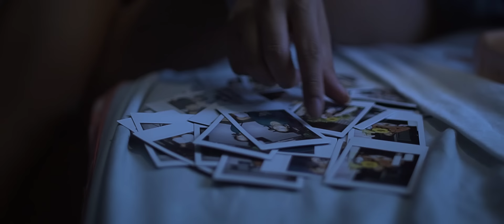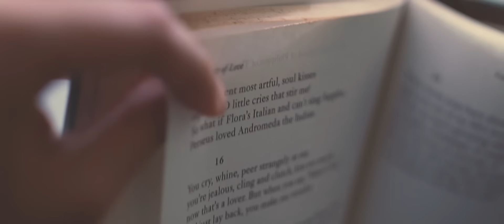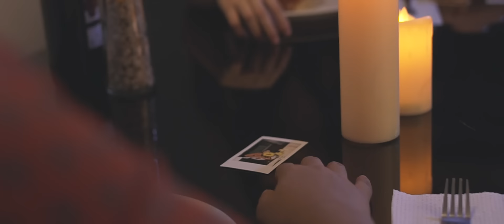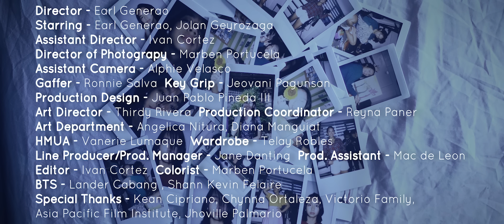Earl Generao - Punas Luha (Official Music Video)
The official music video of "Punas Luha" by Earl Generao

Director: Earl Generao
Starring: Earl Generao, Jolan Geyrozaga
Assistant Director: Ivan Cortez
Director of Photography: Marben Portucela
Assistant Camera: Alphie Velasco
Gaffer: Ronnie Salva
Key Grip: Jeovani Pagunsan
Production Design :Juan Pablo Pineda III
Art Director: Thridy Rivera
Production Coordinator: Reyna Paner
HMUA: Vanerie Lumaque
Wardrobe: Telay Robles
Line Producer/Prod. Manager: Jane Danting
Prod. Assistant: Mac de Leon
Editor: Ivan Cortez
Colorist: Marben Portucela
BTS: Lander Cabang, Shann Kervin Felaire
Special Thanks: Kean Cipriano, Chynna Ortaleza, Victoria Family, Asia Pacific Film Institute, Jhoville Palmario
Translator & Subber: Zoe Ortaleza and Tania Alca